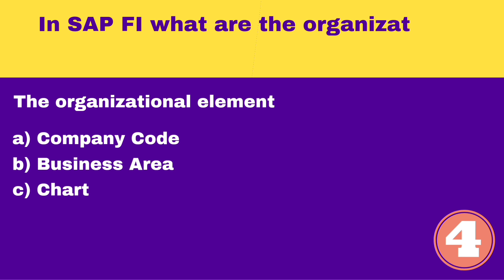SAP FICO Interview Questions and Answers